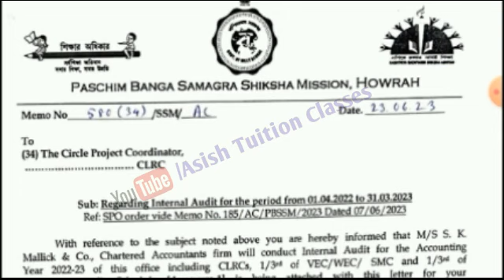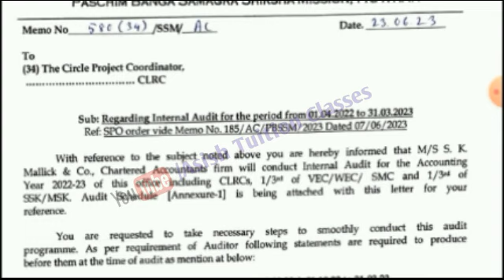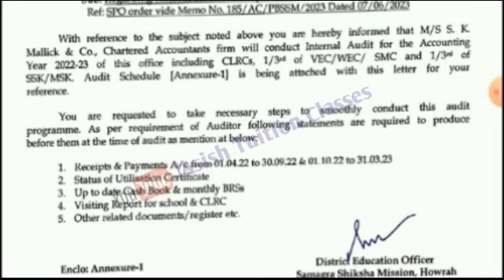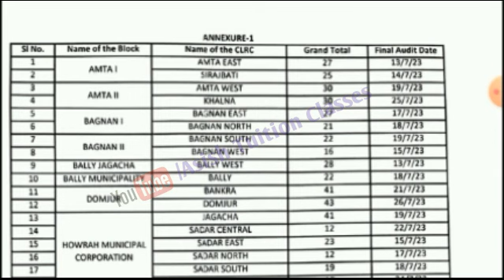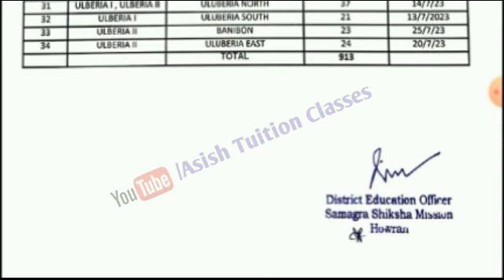Big Breaking💥সমস্ত স্কুলের জন্য সমগ্র শিক্ষা মিশন গুরুত্বপূর্ণ বিজ্ঞপ্তি জারি করল